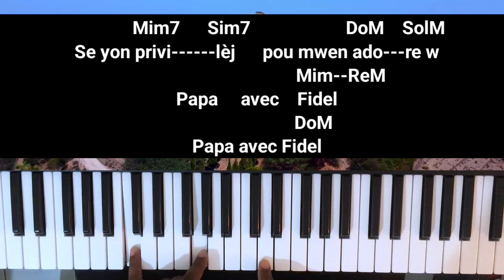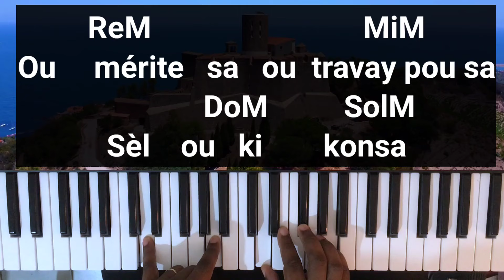Aprann jwe piano ; se yon privilèj pou mwen adorew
Nan tutorial saa mwen aprann nou bèl ti chan saa ki di se yon privilèj pou mwen adorew

( si ou vle sporte r travay la  jwenn nou nan lien saa )